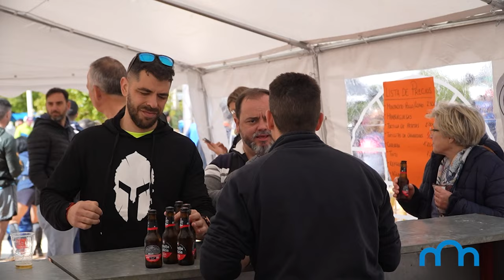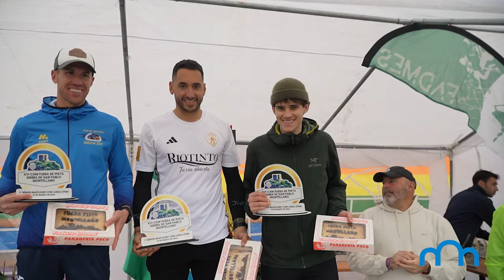CXM FUERA DE PISTA SIERRA DE SAN PABLO 2024